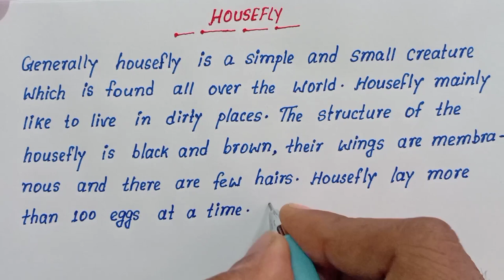Write English essay on Housefly | Housefly English paragraph writing | Best English essay writing